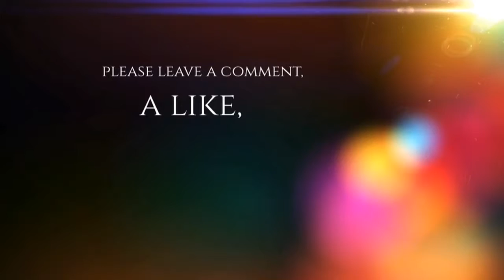Future commentary:What will it be like?